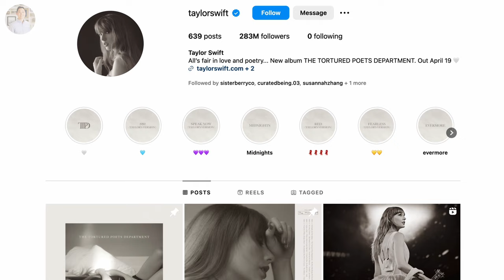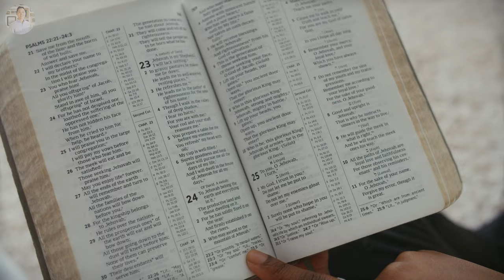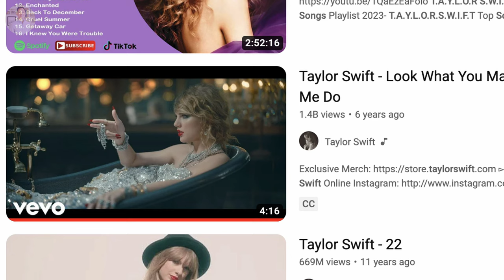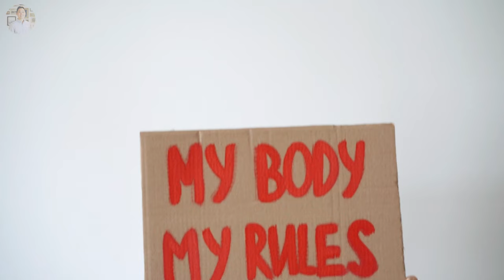Taylor Swift Sold Her Soul For Fame & Money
Taylor Swift is among several deceived "Christians" who think they are saved but will wake up eternally shocked to hear that Jesus never knew them.

2. Watch videos until the end
3. "Comment" and "like" to God's truth out there to more people

2 FREE resources 📖
1.Trinitarian devotional
2. Biblical evidence for the Trinity